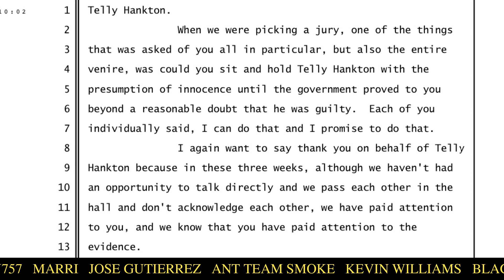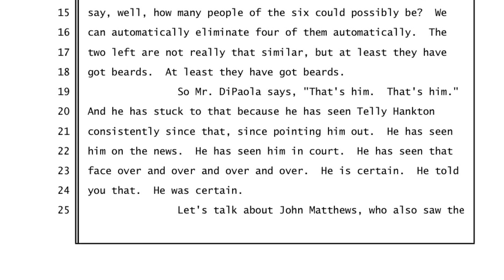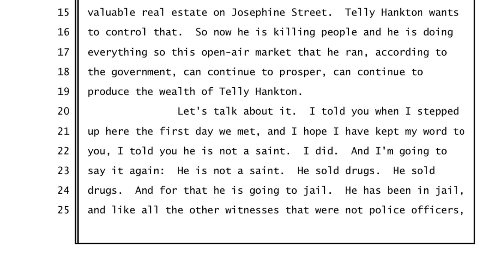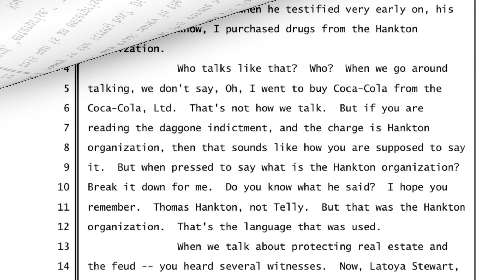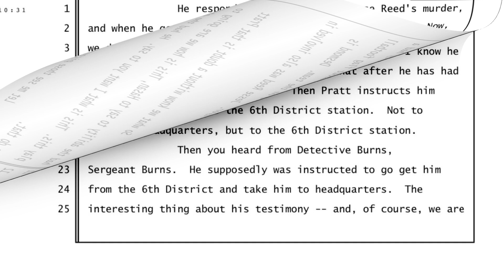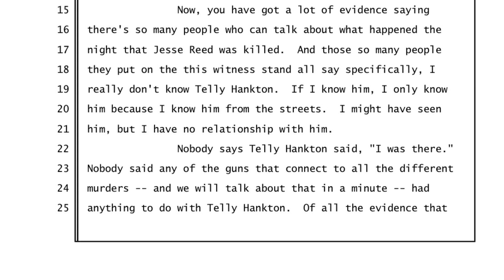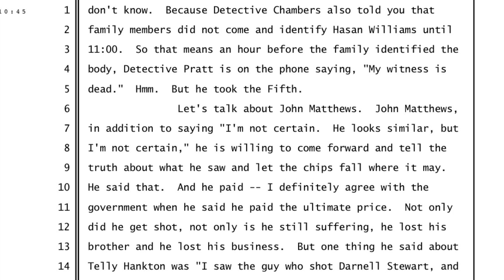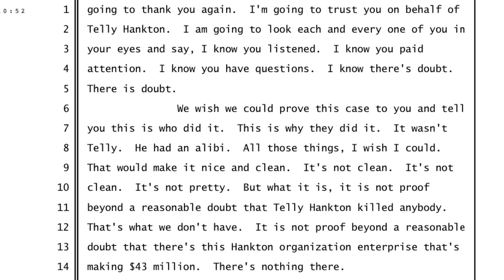New Orleans Kingpin Telly Hankton's lawyers cast doubt on the on the Governments case, Closing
New Orleans street legend and convicted Kingpin Telly Hankton's Lawyers make final arguments in federal case.